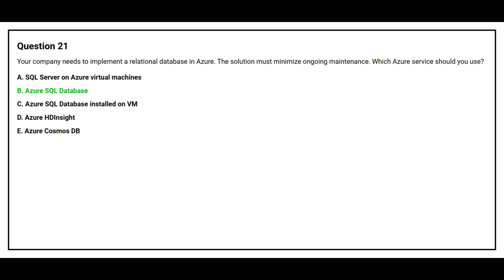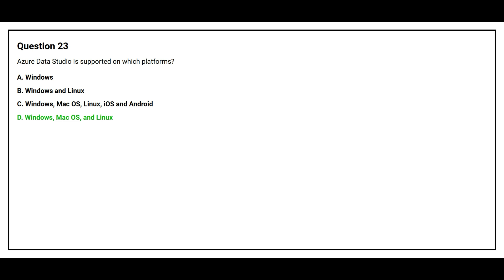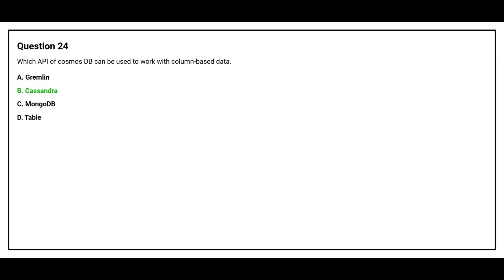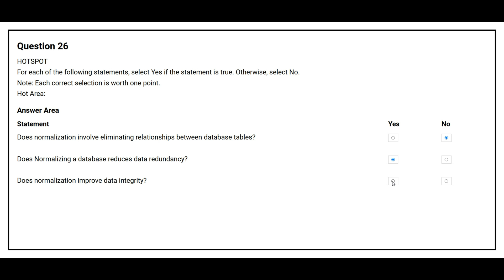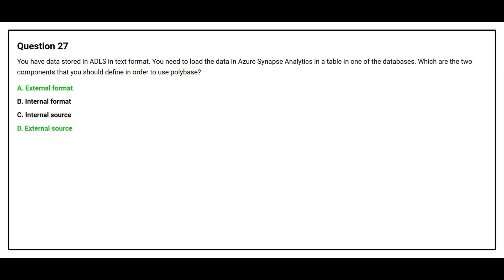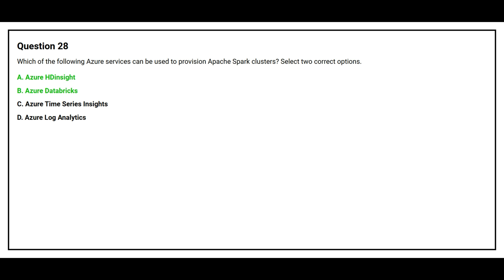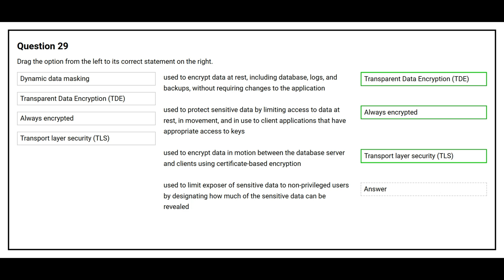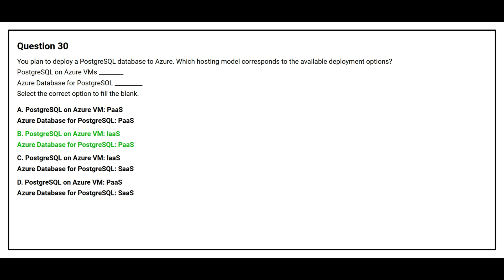DP 900 Exam Q&A #3 - Azure Data Fundamentals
Introduction:
Prepare for the DP-900 exam with 210 expertly curated questions and answers! This comprehensive guide covers all key topics to help you ace the Microsoft Azure Data Fundamentals certification. Perfect for beginners and professionals looking to validate their data skills. Start your journey to becoming Azure certified today!